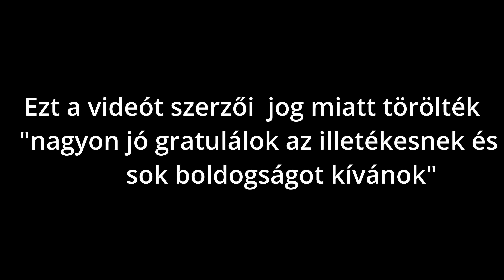Dzsúdló koncert Nyíregyháza 2024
Sajnos jogok miatt  törölte, gondolom a szerző. Ha ennyi hiányzott a boldogságához  legyen boldog!